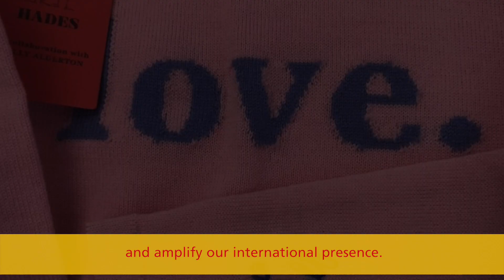DHL Award for International Fashion Potential 2018 – Finalist – HADES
For the second year running, the DHL Award for International Fashion Potential in partnership with British Fashion Council will reward one British fashion brand with £20,000 to help them realise their potential to take products to new, international markets.

Along with the cash prize, the winner will also gain mentoring and advice from the British Fashion Council and DHL.  DHL’s ecommerce specialists will share insights gained from working closely with many of Britain’s largest online retailers and the BFC will provide additional support through its Designer Business Development Programme.

One of the five finalists is HADES, a British knitwear brand, founded in 2015 with the principal concept of classic knitwear that you can keep and wear for a lifetime. The knitwear is handcrafted in Hawick, Scotland and sold at select boutiques across Europe, America and Japan.